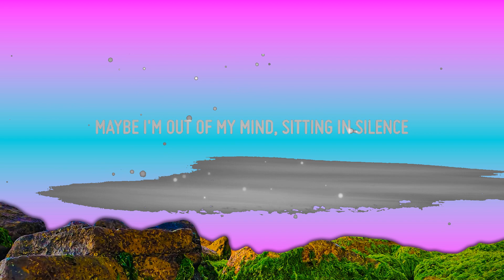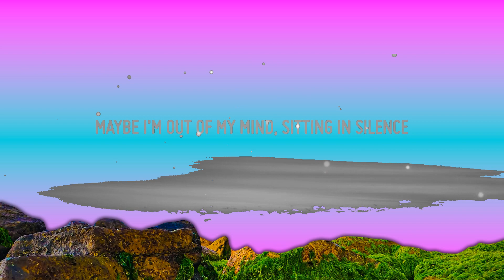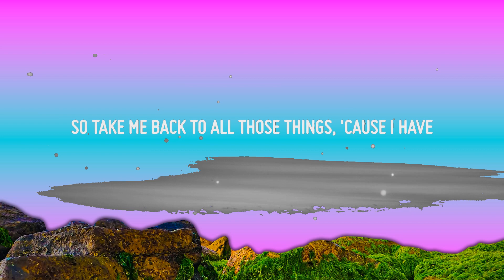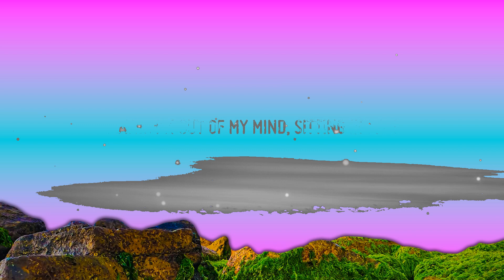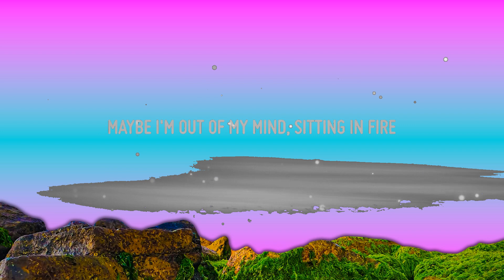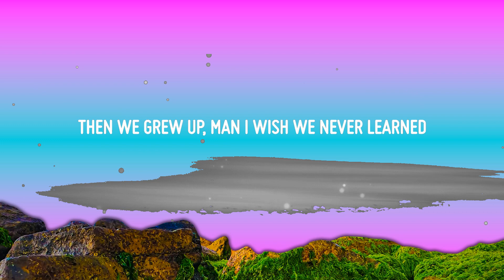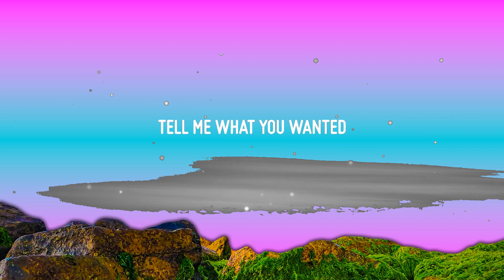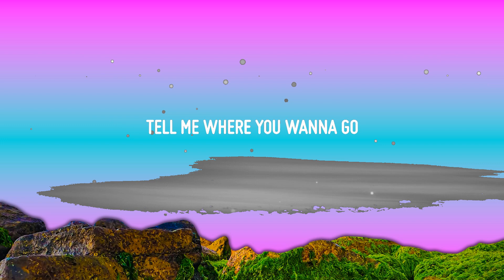MASN - Sitting In Fire (Lyrics) | 25 Min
♫ MASN - Sitting In Fire

(Lyrics):
[Intro]
Ooo, ooo-ooo
And I
Sometimes I
My life like

[Chorus]
Maybe I'm out of my mind
Sitting in silence (Sitting in silence)
Sitting in fire (Sitting in fire)

[Verse 1]
Your gold, your chain, your watch, yeah
Must feel like you're standing on top, yeah
Weed smoke in the bathroom stall
High school when away from it all (From it all)
That's when we never had to feel a fall (Fell a fall)
When we felt like it was just us who ran the world (Ran the world)
Then we grew up, man I wish we nеver learned
Thеn we grew up, man I wish we never learned

[Verse 2]
So take me back to all those things, 'cause I have
Think I've lost my hope
Nobody but me is gonna do it like that (Like that)
Nobody but you can't make me mad (Make me mad)
Talking to myself and it's taking me back (Taking me back)
Lost last time, go and take another lap

[Outro]
Ooo, ooo-ooo
Tell me what you wanted (And I)
Wish I never started (Sometimes I)
Get a little weary (Weary)
(My life like)
A car without steering
Ooo, ooo-ooo
(My life like)